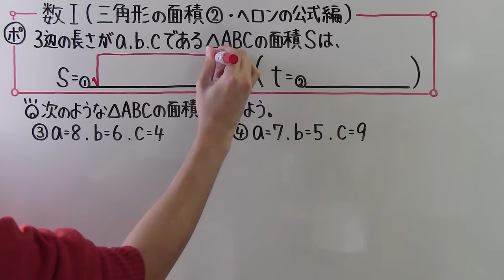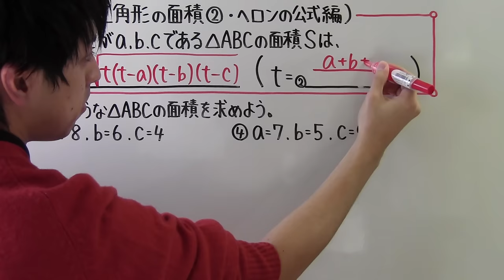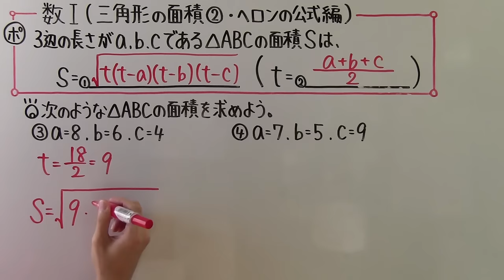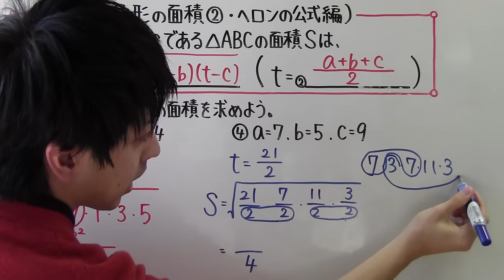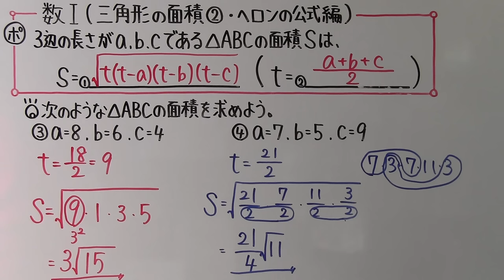【高校数学】 数Ⅰ－９４ 三角形の面積② ・ ヘロンの公式編